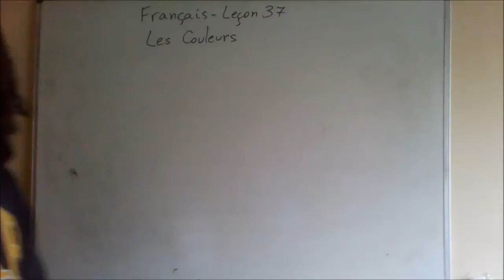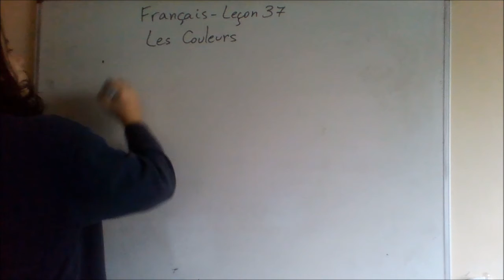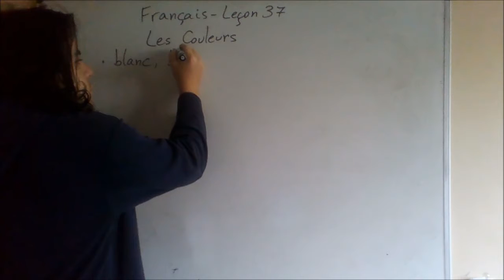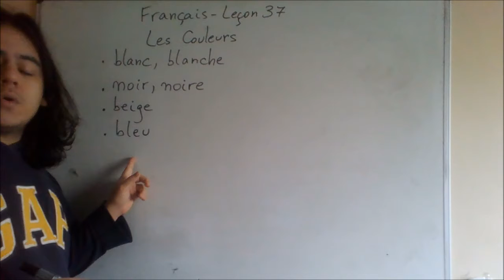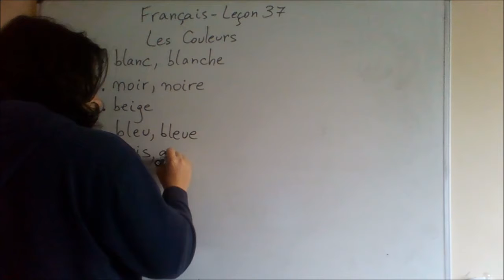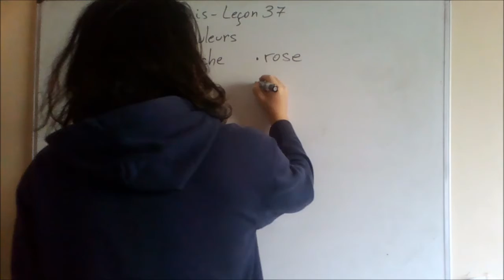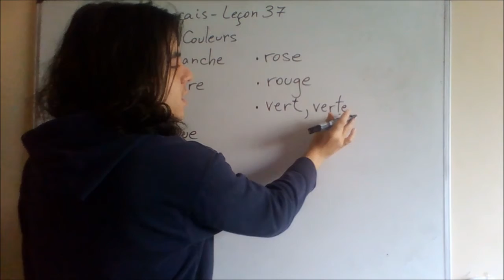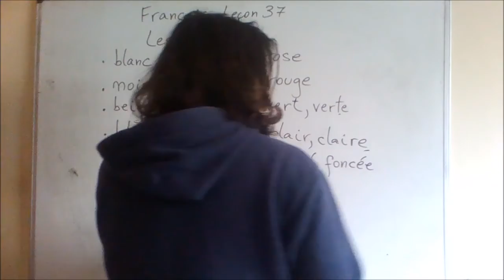Francês - Aula 37 - Les Couleurs (As Cores)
Bem-vindos a esse curso completo e gratuito de Francês.